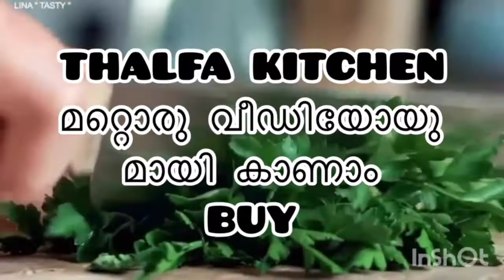മുളക് ബജി# Chilli bajji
CHILLI BAJI